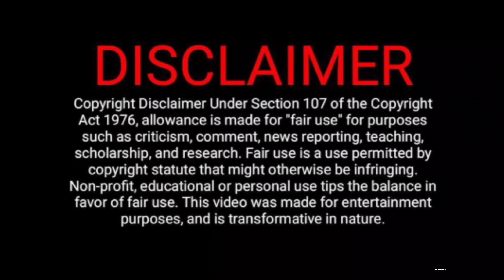TOLLYWOOD NEW HERO 😆 INTERVIEW TROLL || NANDAMURI CHAITHANYA KRISHNA TROLLS 😂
Nandamuri New Hero Troll 😆 || Nandamuri Chaitanya Krishna Troll 😂

Tollywood New Hero Troll 😆
Nandamuri Chaitanya Krishna Troll
Nandamuri Family New Hero Trolls